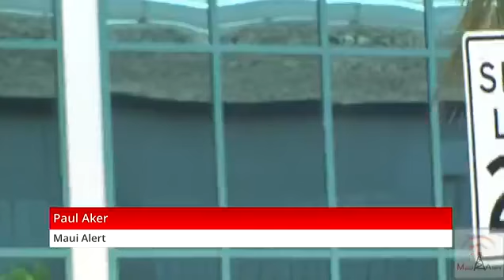Maui Alert LIVE Report on Kahului Windows Shot Out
Several windows shot out at Kahului businesses overnight Monday.